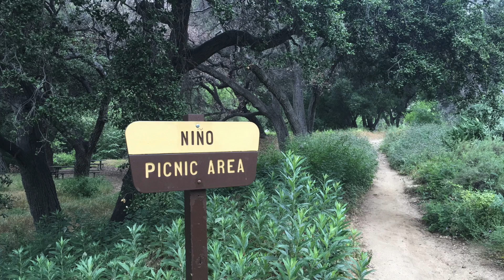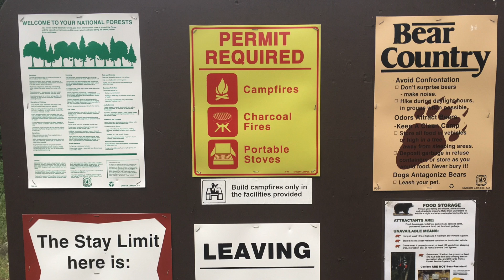Arroyo Seco Trail (Altedena, Ca) SC Elementz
This was a great peaceful hike. Come early for the hike it gets packed right away. Its starts with pavement for 1 mile until it turns into dirt road. There are sections of the trails that you walk on pavement. There is a campground half way there. Camp Gould campground. Vault toilet and stream that you may need to filter the water. Saw a few animal tracks. WATCH for mountain mikes. Carry a bell, so bikes know that your walking. I had two close calls on my hike with mountain bikes. I crossed 12 stream section with about 2 inches deep and few bridges. There are picnic areas to rest for breaks. Once you get to le prieto sign, go to the left and keep going straight. Once you get to Paul little sign continue going straight, you may go to the right which leads above the dam.

Gear:
Osprey DayPack
Selfie stick by explorer
Zhiyun Rider-M gimbal
Anger Battery pack 10k
Weatherman Signal toolkit

The latitude-longitude location of Brown Mountain Barrier Dam is:
34o 14' 18" N, 118o 10' 54"W,

Song: Teardrop - Massive Attack

Yonder: myelementz819